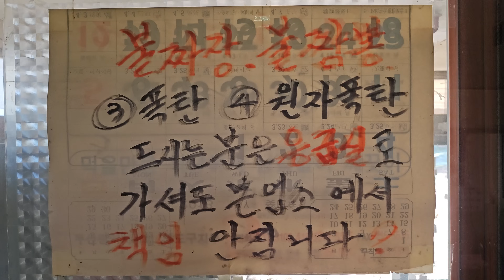영도 불짬뽕 4단계 원자폭탄맛 불짜장 4단계 가장매운맛 매운 짜장면 짬뽕 먹방 super spicy jjamppong spicy jajangmyeon mukbang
안녕하세요 지옥의 매운 불짬뽕  영도 불짬뽕에 여행유튜버 메오노스[MeoNos]님과 방문했습니다. 저는 불짬뽕 4단계 가장매운맛 메오노스님은 불짜장 4단계 가장매운맛에 도전했습니다. 참고로 불짜장이 더 맵습니다. 여러분들 덕분에 정말 맛있게 잘 먹었습니다. 오늘도 감사합니다!

면상호김치.쭈꾸미.닭발.불냉면소스.한우대창 구매처

감사합니다!